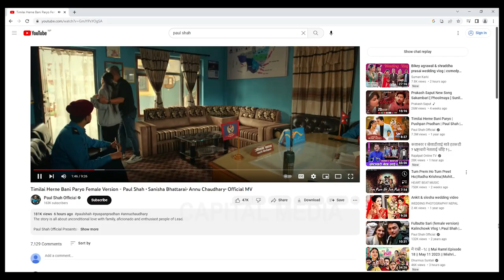Timilai Herne Bani Paryo - पल शाहको सत्य घटनामा आधारित - Paul Shah • Sanisha Bhattarai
|| Timilai Herne Bani Paryo (Female Version) ||